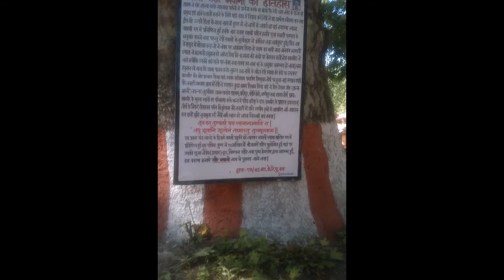Tulamulla .........MATA SH KHIR BHAWANI GANDERBAL KASHMIR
Trips to Tulamulla are un-erasable in our memories, they are also etched in our community’s collective unconscious. This is because it represented our most sacred vision of our lives. Visits to it were mini-pilgrimages to meet our most iconic goddess, Khirbhavani or Ragniya. They would not add to more than two or three in a year but were most eagerly awaited. Even to the non-religious they were a lot of fun.

In the old days most families would plan a whole-day trip to Tulamulla, or, some would have a multi-day trip. Families would gather as many members of it as possible, some would join others for a more sumptuous gathering. Travelling by a doonga was not uncommon, for it would lend another dimension to a visit to Tulamulla, that of experiencing nature intimately. Others would stay in dharmsalas at Tulamulla. The journey to visit the goddess was wrapped in the worldly pleasures of food and familial camaraderie. It represented the elemental conception of Kashmiri Pandits’ journey through life, grafting religious longings with worldly joys.

To Kashmiri Pandits Tulmalla was an expression of the eternal mystery of life. Khirbhavani was their greatest popularly revered goddess, even though technically Sharda is at higher level. But the present insane political upheaval in Kashmir has rendered her a remote, ineffectual, and even an apparitional figure. Even visiting her, some Pandits think, is too much beyond their decimated honor and worldly pains, rendered by Kashmiri Muslims, in their recent history. Let things remain as they may, but the legacy of Khirbhavani will shine for many more decades, before it is engulfed by the vortex of time.

I am presenting here my poem The Miracle of Maharajni Khirbhavani, published in 2010, to narrate the power of the ideas she represents:

She sits in immense grandeur in the Tulmul nag island temple,
Presiding over the protection and well-being of Kashmiris:
She is Maharajni Khir Bhavani, Kashmir’s supreme and the newest goddess.
She is also called Tripurasundri, Shyama, Rajni, Ragniya;
She has held at various times aspects also of Kali and Sita.
Her prophecies of the state of life in Kashmir are rendered by the color of the water in the nag.
She is a Tantaric goddess, a vegetarian and a virgin,
She is worshipped by Shiva and Rama.

Over time her iconic image has changed in some ways
But in a classic one she is seated in a yogic asna on a thousand petal lotus bedecked hexagonal seat
Wearing a bejeweled crown,
She has a third eye in the middle of her forehead and she has four arms: